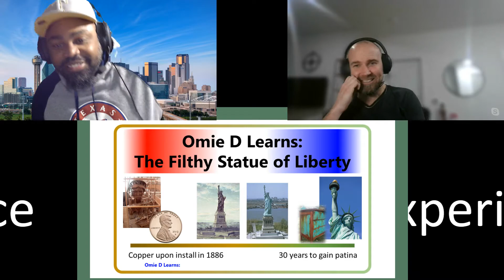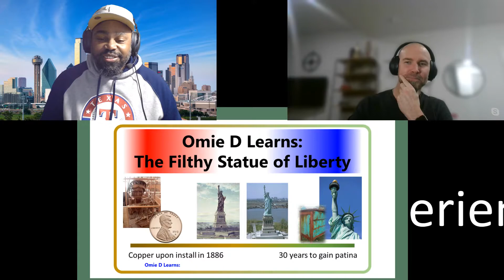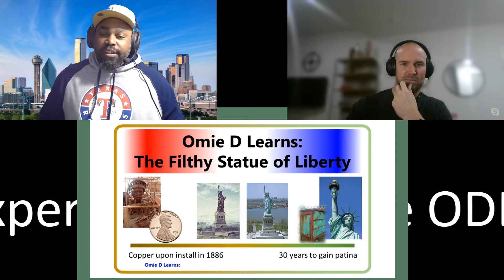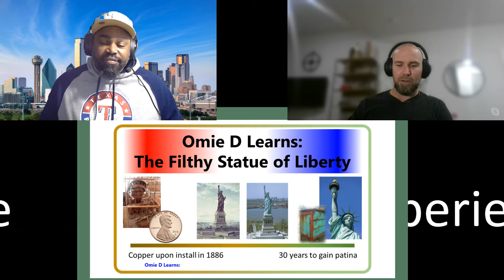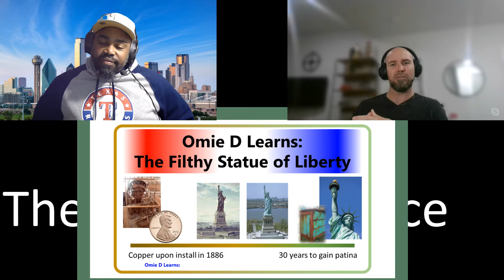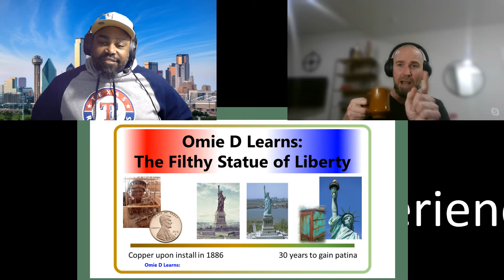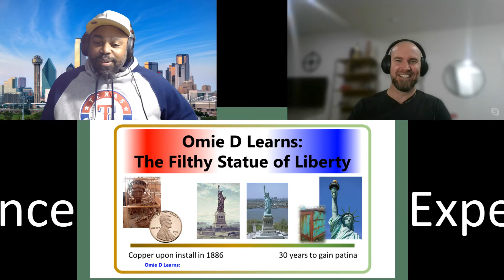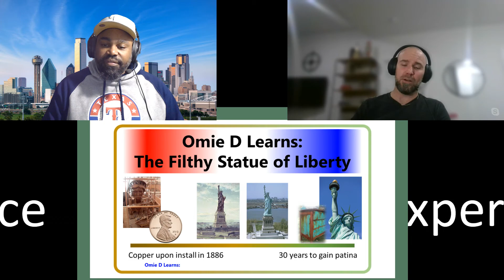Omie D Learns: The Filthy Statue of Liberty (Omie D, Season 2 Ep 6)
Episode Description:
The Statue of Liberty is supposed to be green. Right? She always has been green, what do you mean she’s old rusted metal? Rusted metal is brown. She’s not rusted, she's… green. On purpose. Or is she…?
Omie D is going to learn everything there is about the Statue of Liberty and to help him out is our good friend Moral Les. Join the conversation in the comments below and follow along as Moral Les takes Omie D through what Lady Liberty is, isn’t and what we need to do about it. Why hasn’t she been cleaned in over a century? What would happen if she was given a polish? Find out in this episode.
Would you want to see a copper Lady Liberty? Is GREEN the only appropriate color for the symbol of freedom? Or do you think that because it’s the only thing you know?
Documents to Use in Episode/Link for Reference